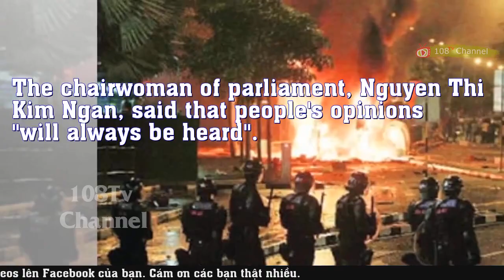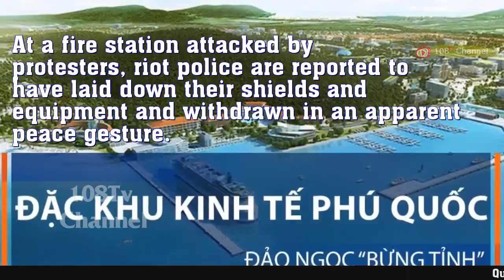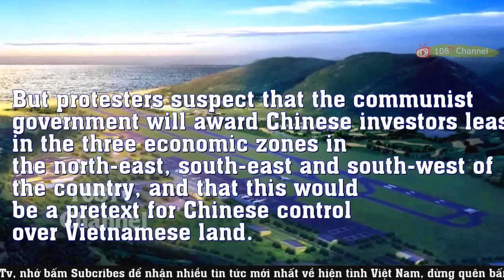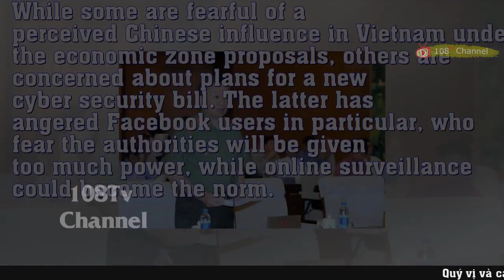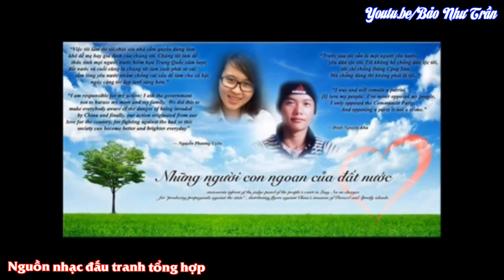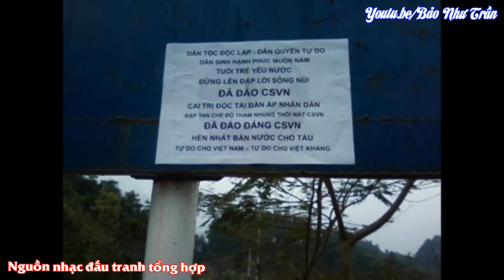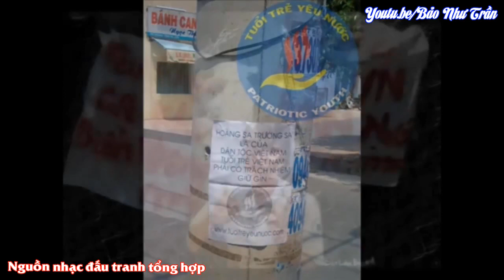Vietnam detains 100 after anti-China economic zone protests turn violent[108Tv]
Vietnam detains 100 after anti-China economic zone protests turn violent
Scores of people have been detained by Vietnamese police amid protests against plans for special economic zones (SEZs) that many fear will be dominated by Chinese investors.

Molotov cocktails and rocks were lobbed at the People's Committee Headquarters in south-eastern Binh Thuan province, where police said 102 people were held.

The proposed law would give foreign investors 99-year leases on SEZ land.

MPs had been set to vote on it this week but this has been delayed.

The decision to postpone the vote in an attempt to defuse the pro
108Tv "Nguyễn Phú Trọng" "Tin tức Việt Nam" "Tin Tức 24h" "Chuyển động 24h"